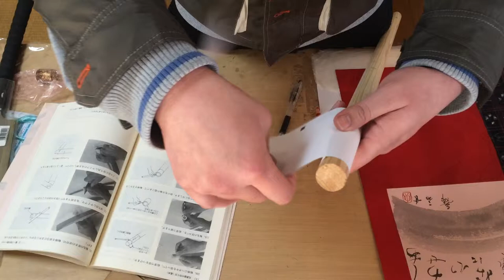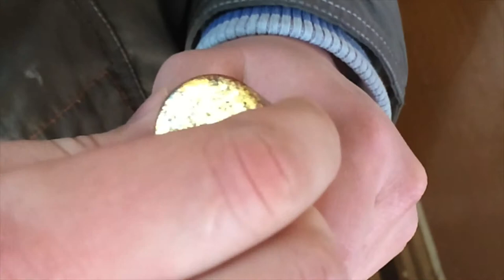How to make roll end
this is part of kakejiku hanging scroll.